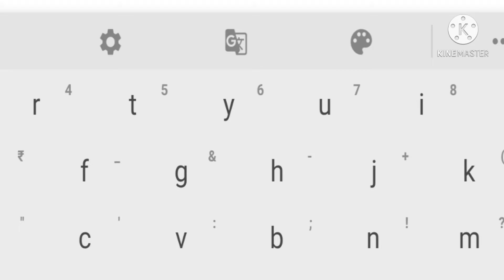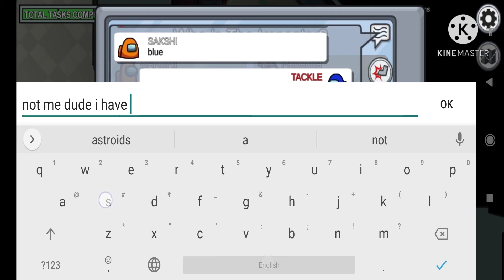TACKLE IMPOSTOR /FULL GAMEPLAY